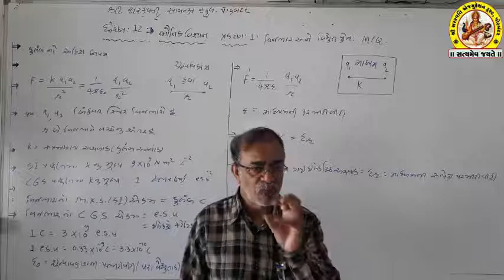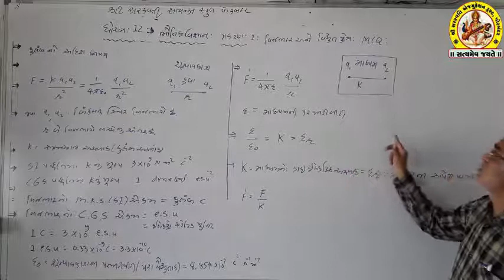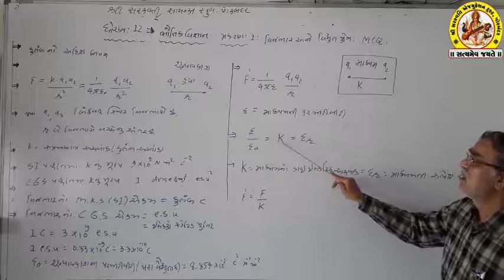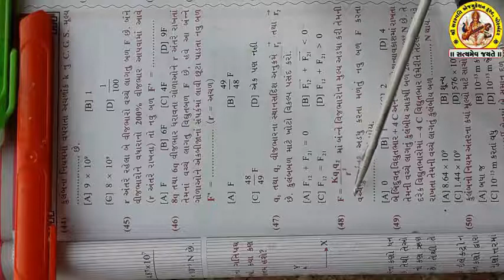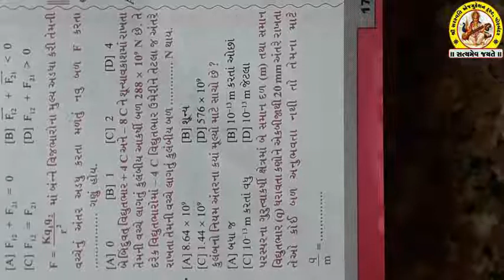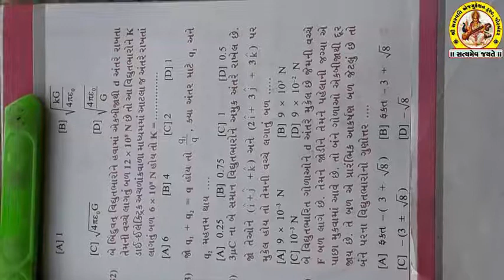SHREE SARASWATI SCIENCE SCHOOL, PORBANDAR STD-12 SUB-PHYSICS